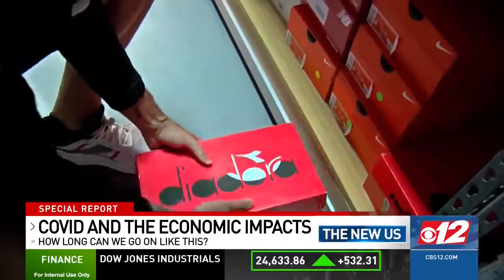CBS12: The New Us: What's next for small businesses in age of COVID-19?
Nick Stump, Owner of Fleet Feet Delray, talks to CBS12's Jay O'Brien about the need to reopen his business...and what it looks like going forward.